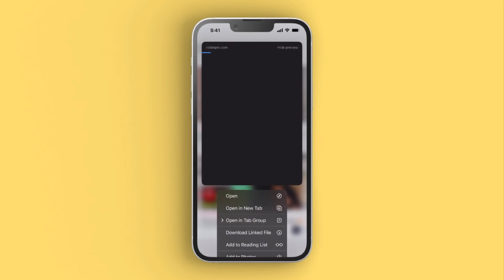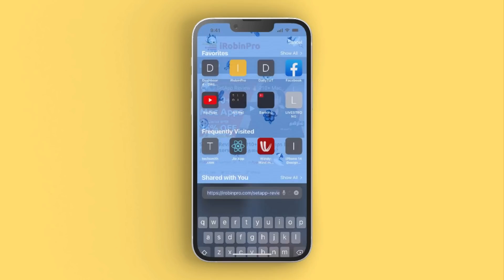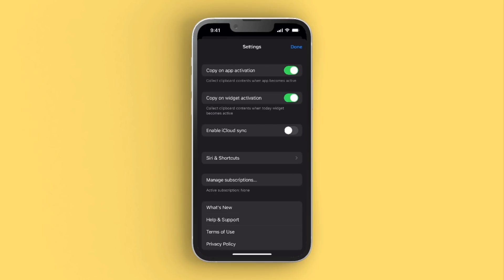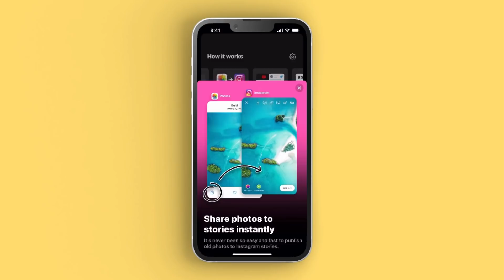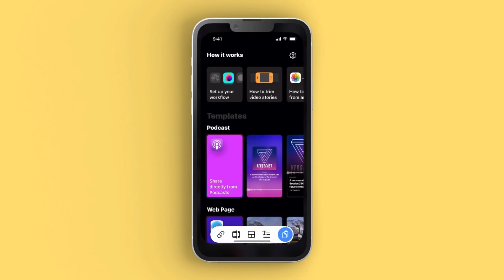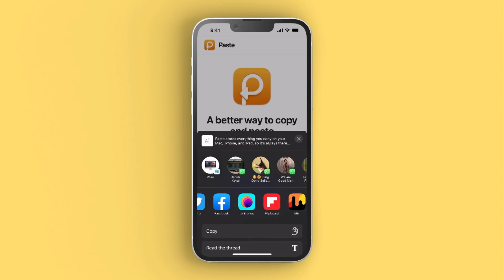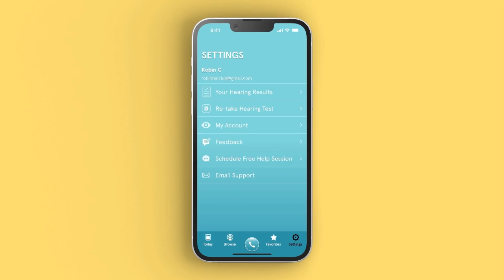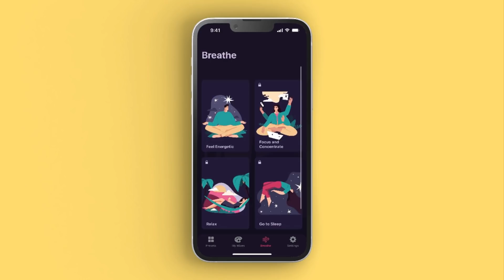USEFUL IPHONE APPS 🔥 Clipboard Copier, Hearing Test App மற்றும் Instagram Stories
Useful iPhone Apps to Copy Clipboard Contents in your iPhone or iPad, Hearing Tests App, Instagram Stories Sharing App and Spatial Audio ASMR Audio App for Airpods Pro Users.